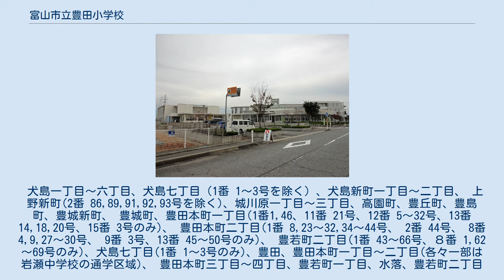富山市立豊田小学校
富山市立豊田小学校（とやましりつ とよたしょうがっこう）は富山県富山市にある公立小学校。
 犬島一丁目～六丁目、犬島七丁目（1番 1～3号を除く）、犬島新町一丁目～二丁目、 上野新町(2番 86,89,91,92,93号を除く)、城川原一丁目～三丁目、高園町、豊丘町、豊島町、豊城新町、 豊城町、豊田本町一丁目(1番1,46、11番 21号、12番 5～32号、13番 14,18,20号、15番 3号のみ)、 豊田本町二丁目(1番 8,23～32,34～44号、 2番 44号、 8番 4,9,27～30号、 9番 3号、13番 45～50号のみ)、 豊若町二丁目(1番 43～66号、８番 1,62～69号のみ)、犬島七丁目(1番 1～3号のみ)、豊田、豊田本町一丁目～二丁目(各々一部は岩瀬中学校の通学区域)、 豊田本町三丁目～四丁目、豊若町一丁目、水落、豊若町二丁目(1番 43～66号、8番 1,62～69 号を除く）、 豊若町三丁目、米田、米田すずかけ台一丁目～三丁目、米田町一丁目～三丁目、緑陽町、下冨居一丁目～二丁目、豊田町一丁目～二丁目 ^ 富山市立学校設置条例 別表第1(第2条関係) ^ 富山市小中学校通学区域表より　平成26年9月現在